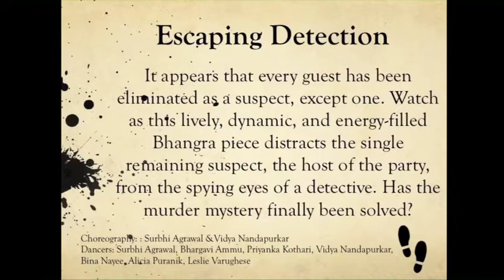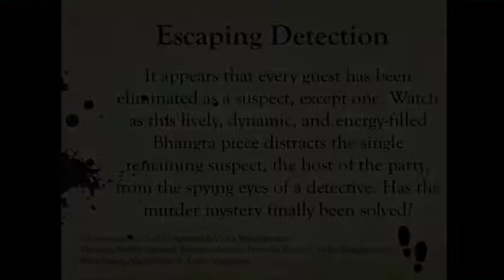Bhangra | Until Proven Guilty (PENNaach 2013)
Until Proven Guilty | Scene 6 - Escaping Detection

It appears that every guest has been eliminated as a suspect, except one. Watch as this lively, dynamic and energy filled Bhangra piece distracts the single remaining suspect, the host of the party, from the spying eyes of the detective. Has the murder mystery finally been solved?

Kaun Nee Jaandah, Nee Aaj Phir Kithe Chaliye, Rum & Whiskey